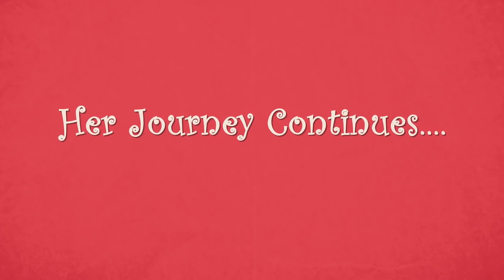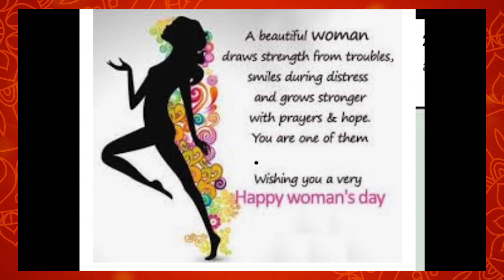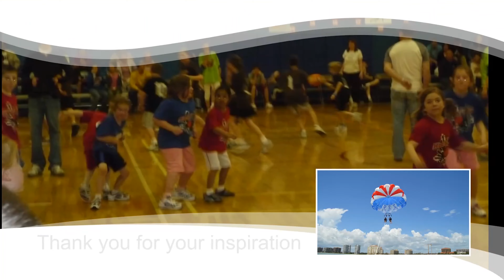DMA celebrates Women's day !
Detroit Malayalee Association Women's Day 2021 Video